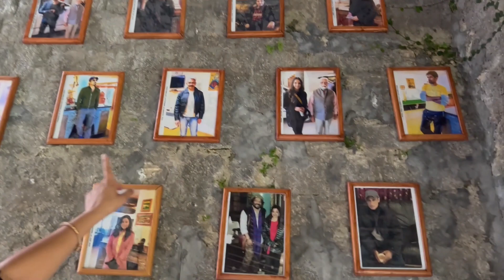Manuallaya Resort Spa Manali I Manali Travel Trip Vlog 2022 I Helicopter Ride Manali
Manuallaya The Resort Spa in Manali a nice option for looking out for resort in Manali. Nice Luxury stay in Manuallaya the resort spa manali in June 2022 . Best book Duplex room for family for super view from balcony .

This vlog is all my memorable experience while travelling to Manali with my family !!

Kullu Manali
Manali Tour itineraries
Manali Tour plan
Manali Tour with places
Top 10 places to visit in Manali
Manali in may June
Is it good or bad idea to visit manali in may and June
How to visit Manali in a very cheap way
Manali Toutist places
Manali Packages
Manali Low budget trip
Manali Tour Full information
Manali in summers
Manali trip
Manali tour guide
Adventure activities in manali
Manali trip complete information
Manali trip guide
Manali tourist places